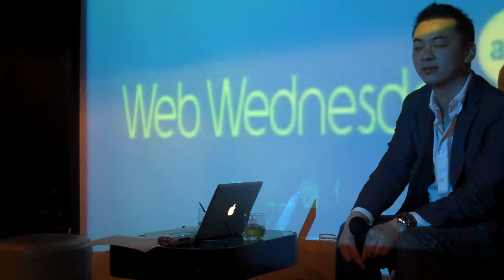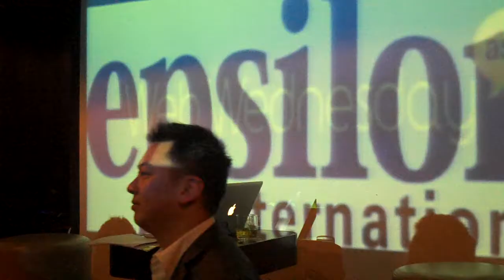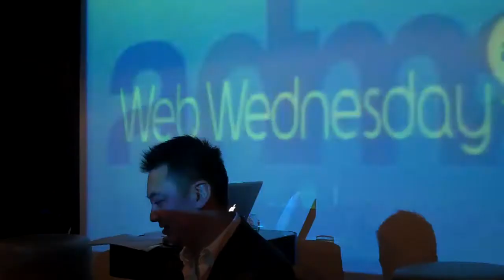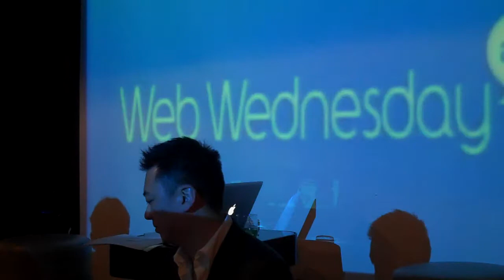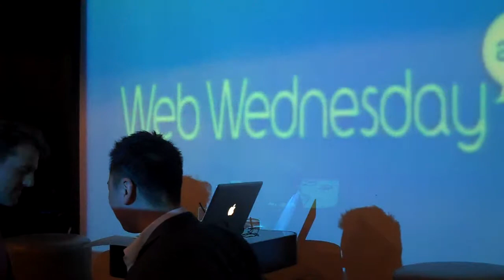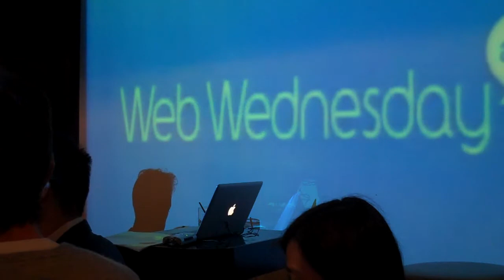Groupon Hong Kong at Web Wednesday Hong Kong (V45)